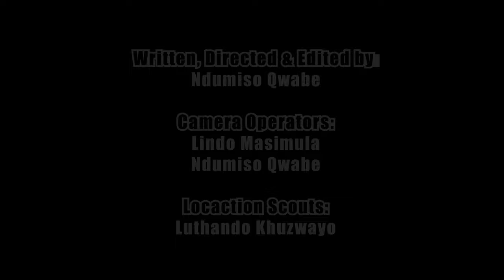IZINKINGA ZIYANGILANDELA [SHORT MOVIE]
we are doing these videos  being inspired  by many content  creators such as the following:

Focus Gal
Focus Gal Focus

love stories , uthando, ngenxayothando, zulu movies